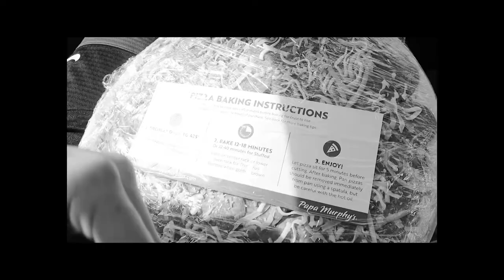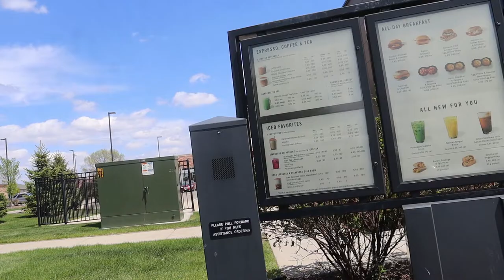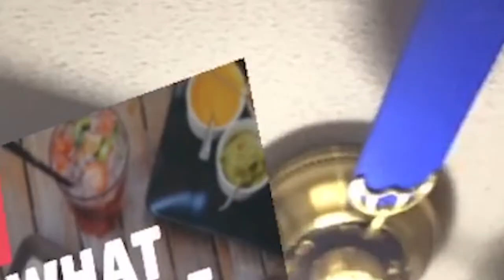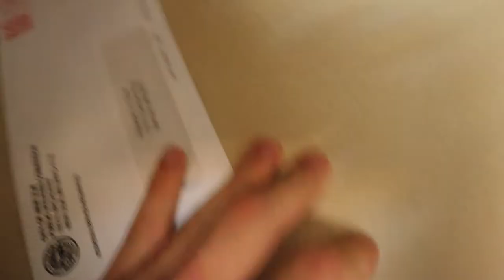Letting INSTAGRAM FILTERS Decide What I EAT For 24 HOURS!!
LETTING INSTAGRAM FILTERS DECIDE WHAT I EAT FOR 24 HOURS!!  If you wanna see more FOOD CHALLENGES or 24 HOUR CHALLENGES BE SURE TO SUCKER PUNCH THE LIKE BUTTON IN THE DI*K!